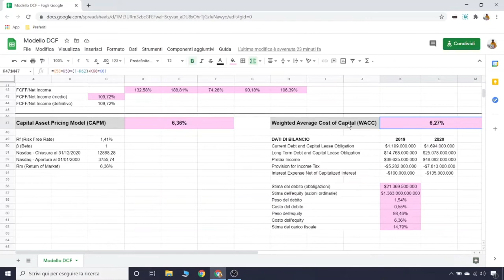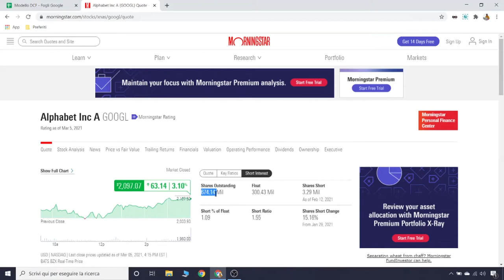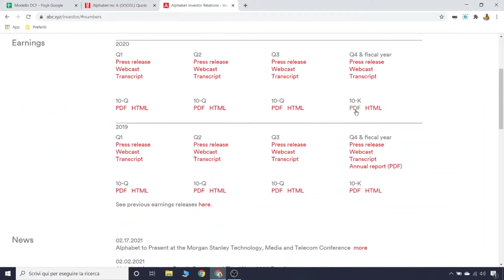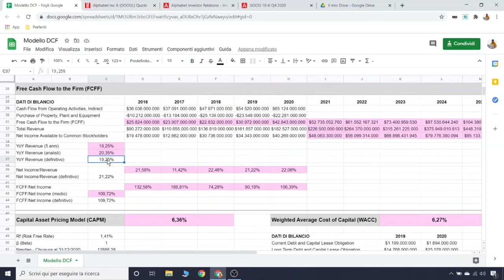Come capire quanto vale un'azione? Costruire il modello Discounted Cash Flow in excel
Ultimo episodio di questa serie dedicata a come valutare il prezzo di un'azione tramite il modello Discounted Cash Flow in excel. In questo video metteremo tutto insieme ed arriveremo finalmente ad impostare il nostro modello con i dati di bilancio di Alphabet (Google). Assolutamente da non perdere per chi vorrebbe saperne di più su questo metodo di valutazione

CAPITOLI
00:00 Introduzione
01:03 Che cos'è il modello Discounted Cash Flow?
03:45 Come calcolarlo in excel?
12:35 Considerazioni finali

LINK AL FILE EXCEL
Per scaricarlo, dopo aver cliccato, andate su "File", poi "Scarica" e scegliete il formato che preferite.